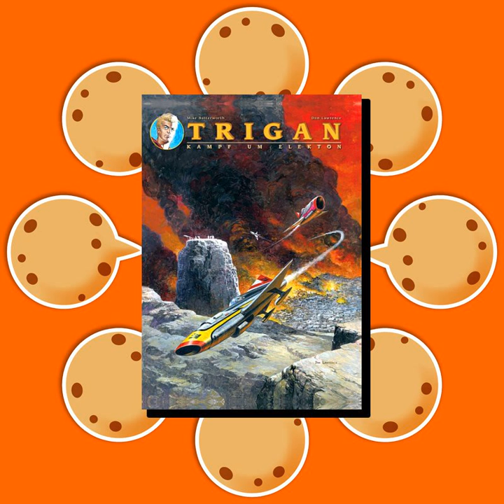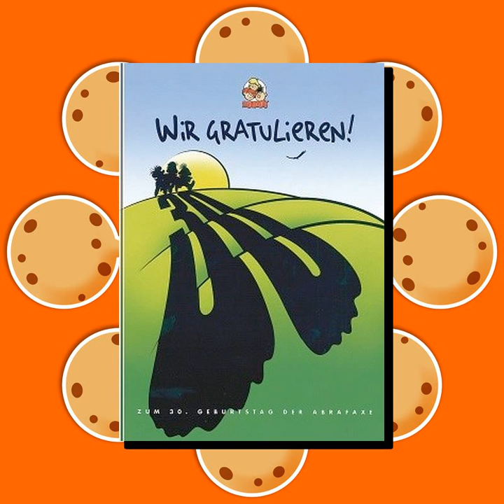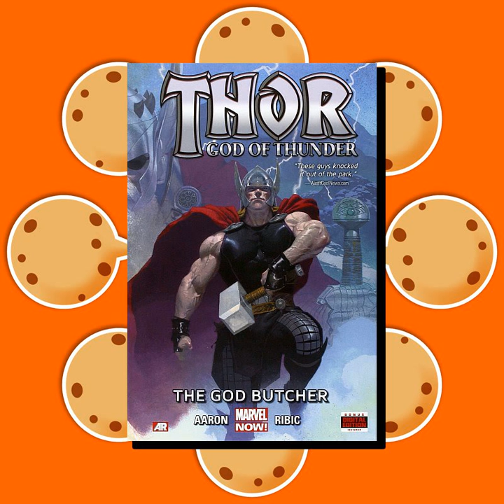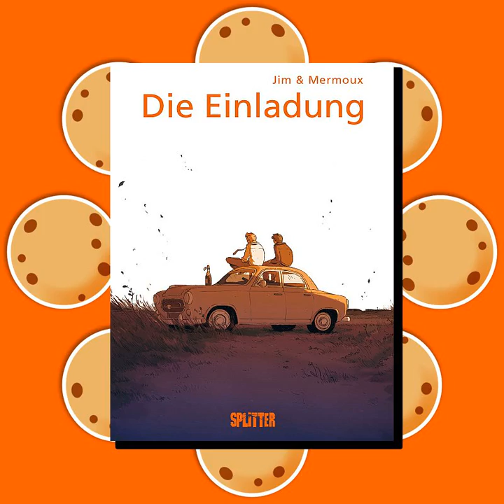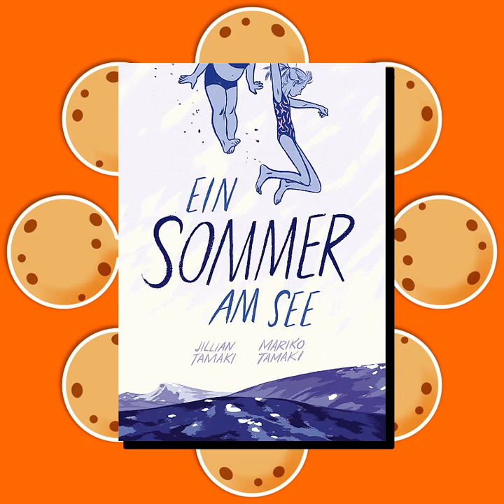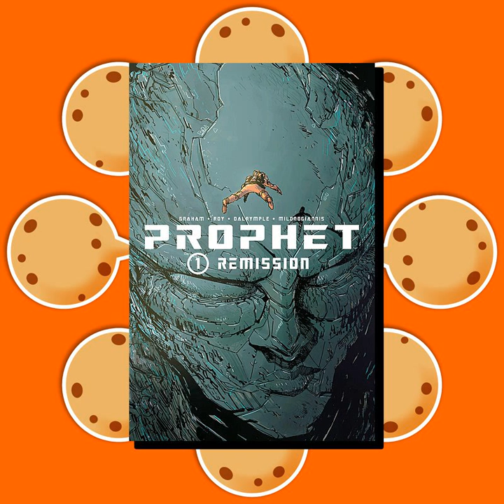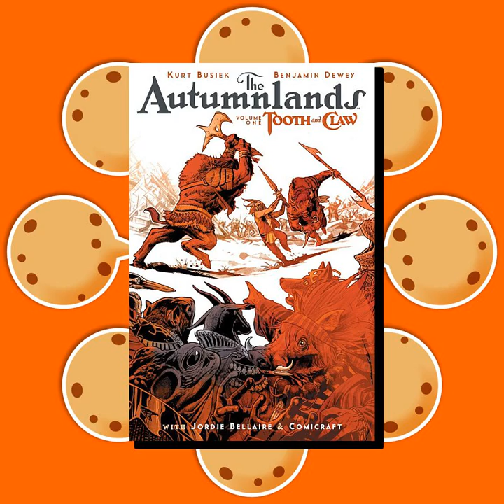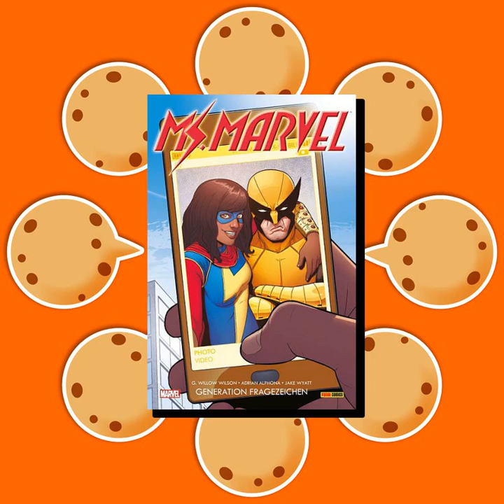CC EP 39: "Es war der beste Tab meines Lebens"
Volles Haus bei den Cookies. Wir bekommen Unterstützung durch Feli, Alban und Matthias. Zunächst setzen Matthias und Steffen ihre Film-Besprechung fort, bei der sie beim letzten Mal unterbrochen wurden. Dann geht's weiter mit einem Schwung an Comics, die besprochen werden wollen. Nebenbei fällt uns ein lustiges Trinkspiel mit @Abstrusitaet und @DerCOMICer ein. Zum Schluss kommen wir noch einmal auf Comics zu sprechen, die wir irgendwie gar nicht mochten. Muss ja auch mal sein.

Chapters:
00:00:00 Was bisher geschah
00:01:21 Intro
00:01:51 Filmbesprechung mit Matthias zu “Ant-Man” und weiterer Filme
00:25:59 Begrüßung
00:27:53 Trigan 1 – Kampf um Elekton (Panini Comics)
00:38:37 Die offizielle Marvel-Comic-Sammlung 8: Punisher - Blutspur (Hachette Verlag)
00:45:28 Wir gratulieren - Zum 30. Geburtstag der Abrafaxe (MOSAIK Steinchen f. Steinchen)
00:51:03 Schweinevogel Total-O-Rama: Alle Comics von 1987 bis 2007 (Holzhof Verlag)
00:56:58 Thor: God of Thunder: The God Butcher & Thor: God of Thunder: Godbomb (Marvel Comics)
01:04:47 Die Einladung (Splitter)
01:13:02 Princess Jellyfish (Kodansha Comics)
01:23:11 Ein Sommer am See (Reprodukt)
01:32:10 Eine nautische Fabel (Carlsen)
01:35:48 Prophet: Remission (Image Comics)
01:43:16 Autumnlands (Image Comics)
01:50:33 The Lonely Vincent Bellingham (Webcomic)
01:53:15 Neues bei "Oni & Al"
01:54:25 Die Alten Knacker: Band 1 - Die übrig bleiben (Splitter)
02:00:12 Ms. Marvel 2 – Generation Fragezeichen (Panini Comics)
02:08:24 Six Guns (Marvel Comics)
02:12:06 Was war der schlechteste Comic, den Ihr gelesen habt?
02:21:02 Ausklang und Verabschiedung
02:24:50 Outro